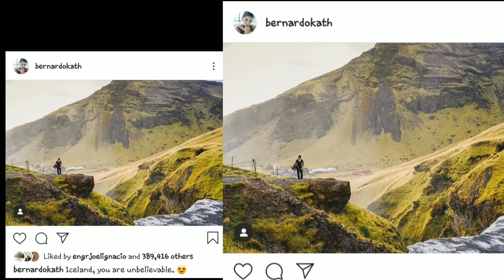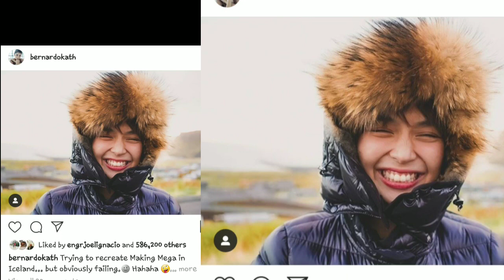ICELAND VACATION | KathNiel New Instagram Post